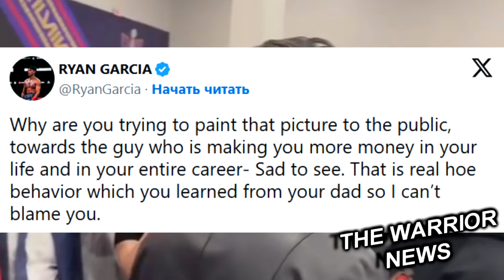НОКАУТ в Японии! Мейвезер про Бетербиева/ Гарсия Пытается Сорвать Бой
Джозеф Паркер поделился деталями контракта на бой с Чжаном Чжилеем. Паркер рассказал, что у них есть пункт о реванше в случае его победы над Чжилеем. Это связано с тем, что у китайского боксера есть титул временного чемпиона. Полноценным титулом WBO владеет Александр Усик, который 18 мая будет боксировать с Фьюри. Бой Чжилея и Паркера пройдет 8 марта.
Тим Цзю объяснил, почему не сомневается в своей победе над Китом Турманом.
Является ли моя активность главным преимуществом? Нет, есть и другие достоинства. Просто я стал намного лучше, и мой соперник это поймет в день боя. Я сделаю то, чего не смог Пакьяо - нокаутирую его Дивизион до 154 фунтов сейчас на пике популярности. Кроме Чарло, я не знаю, что сейчас с ним происходи, здесь достаточно привлекательных вариантов. У нас есть Спенс, я определенно, хотел бы с ним подраться. Я даже могу подняться до 160 или 168 фунтов. Я не боюсь. Я боец с характером. Я буду драться с кем угодно, мне плевать

Отец Дэвида Бенавидеса раскрыл подробности переговоров с Саулем Альваресом

Мне позвонил Левкович и сказал, что «Канело» хочет драться с Дэвидом, но только на их условиях. Это условие заключалось в том, что мы возьмем минимум, и я сказал - да. Я тогда сказал: «Конечно, без проблем. Нам просто нужна эта возможность». Мы в любом случае остаемся в выигрыше, независимо от результата, но затем «Канело» исчез, кстати, как и Мунгия.
Думаю, они просто хотели нас проверить, посмотреть, будем ли мы торговаться, но мы были готовы взять минимум. Думаю, что это в любом случае было бы 5 или 5,5 миллионов долларов, плюс они дают какой-то процент от PPV. Я был согласен, чтобы Альварес забрал все эти деньги, потому что заслужил это. Он лицо бокса, у него все пояса и все такое. Мы просто хотели получить возможность и дать фанатам то, чего они хотят. Это был бы хороший бой», - сказал Бенавидес-старший.
Экс-абсолютный чемпион Джермелл Чарло вскоре останется без поясов — оставшийся пока что у него титул WBA будет разыгран 8 марта в Эр-Рияде в рамках шоу Джошуа -Нганну  Boxing News ссылаются на коллег Джейка Донована и Джалола Ахмедова, сообщают о том, что вакантный пояс достанется победителю схватки между Исраилом Мадримовым  и Магомедом Курбановым
Джефф Мейвезер дал прогноз на бой Бивол —Бетербиев, который пройдет 1 июня в Саудовской Аравии.
«Мне нравится Бивол. Но и другой парень, о боже, он пугающе силен. Они оба пугающе сильны, однако я бы поставил на Бивола»— заявил Джефф Мейвезер.